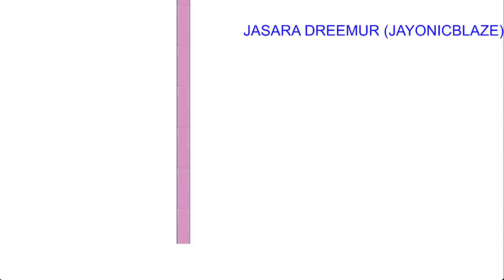What The Hell Is That Thing! | Bitema985 [A Bite Jerma Mix]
Peep The HORROR

Is that the "When the Imposter is sus" guy???

This is a silly little one-shot bite remix mod based entirely off of a Jerma985 stream where he played FNAF 1. This was a random idea me and Kalel came up with and decided to turn into a real thing with the help of some goated people! Enjoy this decently lengthy song (3 minutes) as you try to help Jerma survive the night at a pizza place with a...Rap battle?? Who comes up with this stuff?

Credits:
Deranged People
Antreys
Coder, Charter, Animator For Animatronics
Kalel
Jerma Sprite Artist/Animator
Giga
Composer
Ruby_
Team Gerblers Flag
Coder, Mainly helped with adding multiple opponents
Subarashii
Freddy Icon Artist
Rotty_eyes
Banner/Thumbnail Art
Special Thanks!!
Ourple Guy V2
Original mod where Bite is from and ourple ourple ourple ourple
Jerma985
Person this mod is based on aka the best streamer ever :3